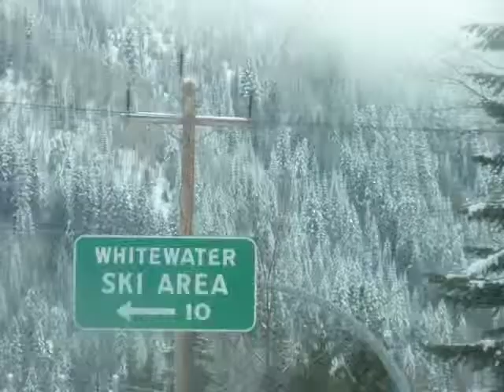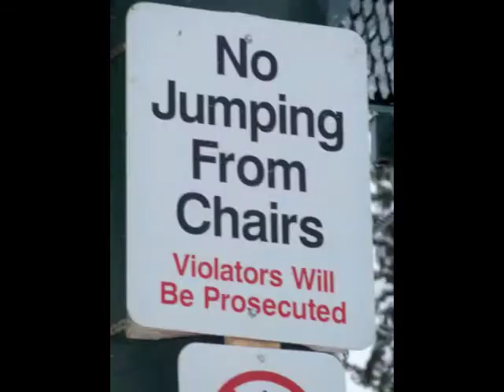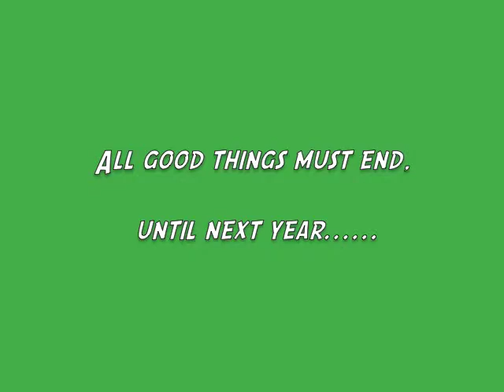BC Ski Trip to the Kootenays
Winter road trip to the Kootenays in January 2011, skiing at Whitewater (Nelson), Red Mountain (Rossland) and Manning Park.